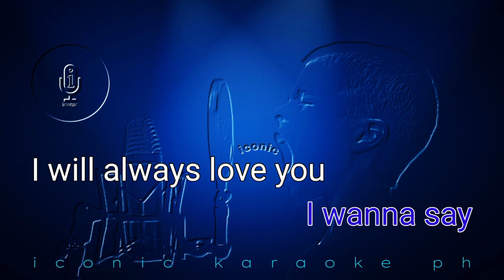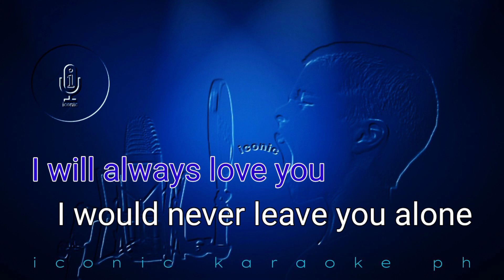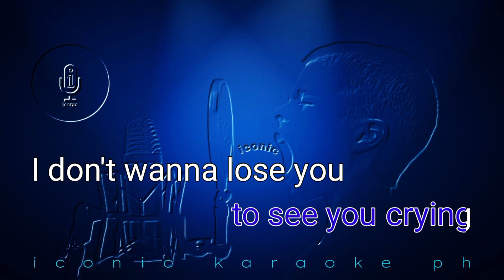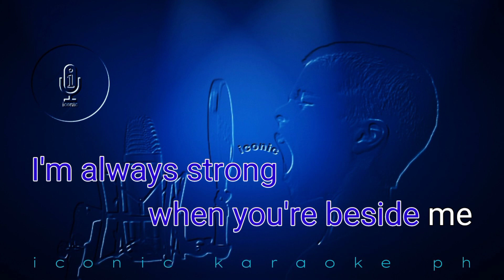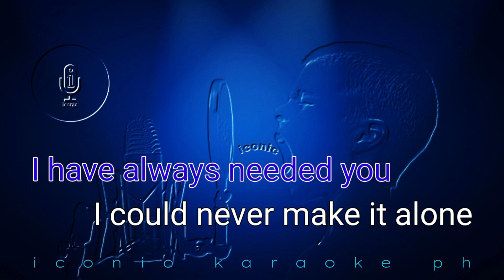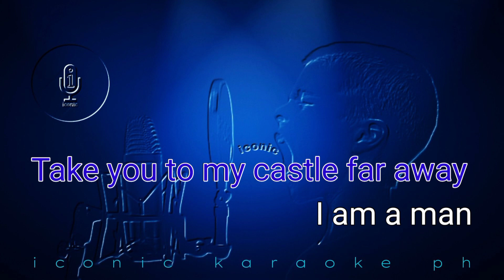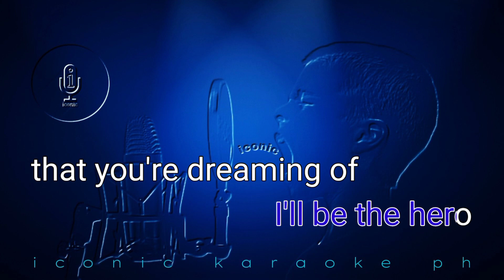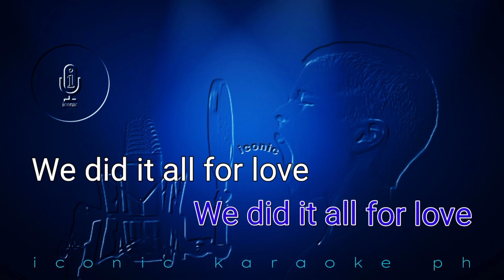GLORY OF LOVE Peter Cetera | Karaoke Version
Song: Glory Of Love
Artist: Peter Cetera
Released: 1986
Genre: Pop Rock

Hello guys! Just in case one of my content incidentally having similar materials on your video. I will remove it immediately.